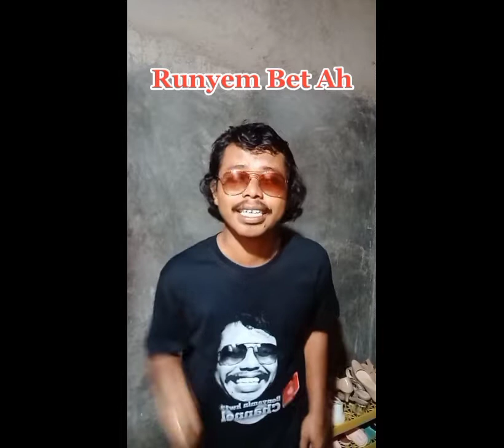viral di tiktok mirip alm H.benyamin sueb Waktu muda